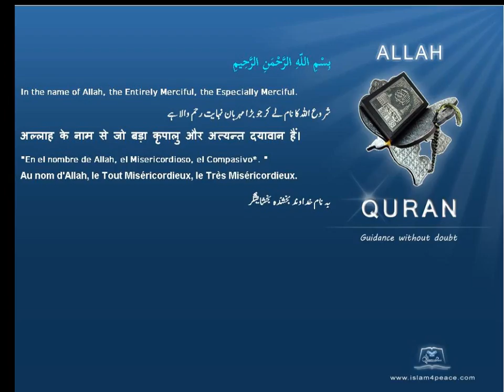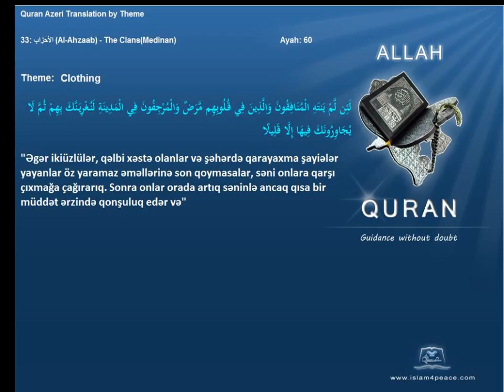Quran by Theme Azeri Clothing Islam4Peace com